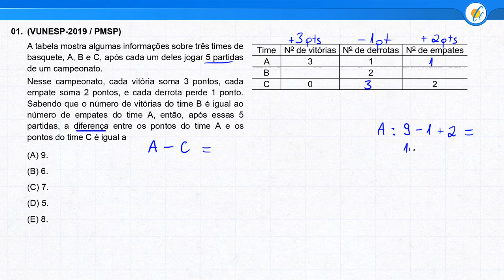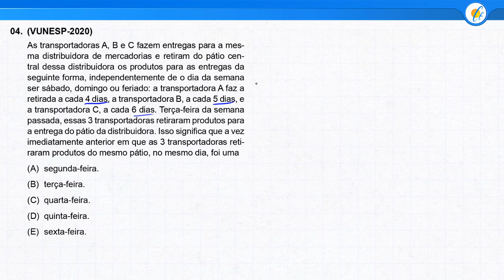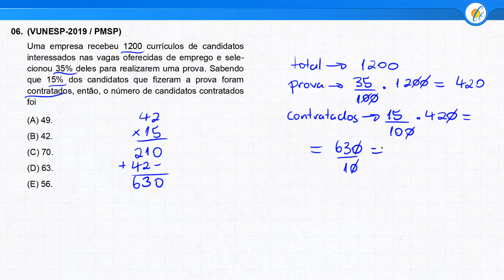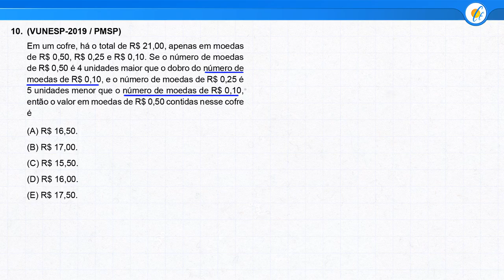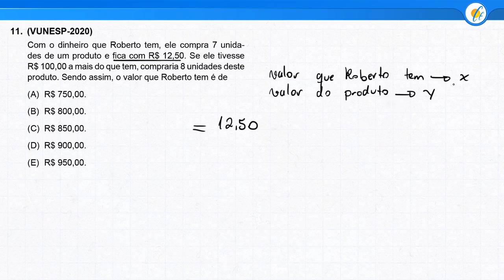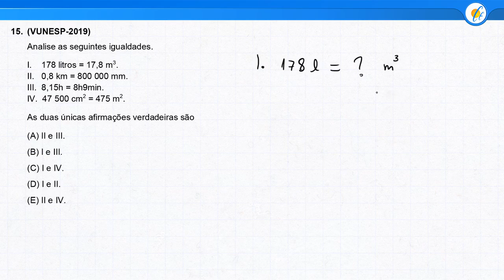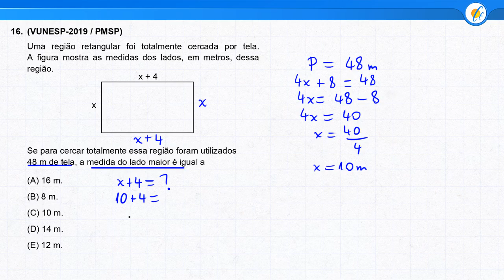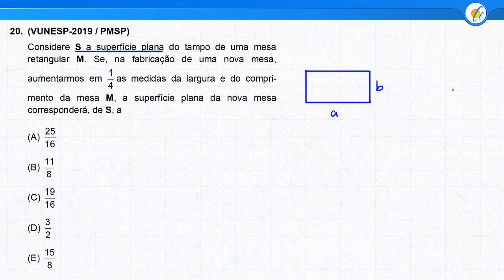AULÃO PMSP 2021 - MATEMÁTICA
Aula indispensável para quem irá prestar o concurso 2021 da Polícia Militar do Estado de São Paulo para o cargo Soldado PM de 2ª Classe. O Professor Júnior Vieira realiza a correção de questões recentes de Matemática, incluindo dicas valiosas para você usar na hora da prova!

Conteúdo da aula:
1. Números inteiros: operações e propriedades.
2. Números racionais, representação fracionária e decimal: operações e propriedades.
3. Mínimo múltiplo comum.
4. Razão e proporção.
5. Porcentagem.
6. Regra de três simples.
7. Média aritmética simples.
8. Equação do 1º grau.
9. Sistema de equações do 1º grau.
10. Sistema métrico: medidas de tempo, comprimento, superfície e capacidade.
11. Relação entre grandezas: tabelas e gráficos.
12. Noções de geometria: forma, perímetro, área, volume, teorema de Pitágoras.
13. Raciocínio lógico.
14. Resolução de situações-problema

Solução comentada de questões de Matemática da banca Vunesp